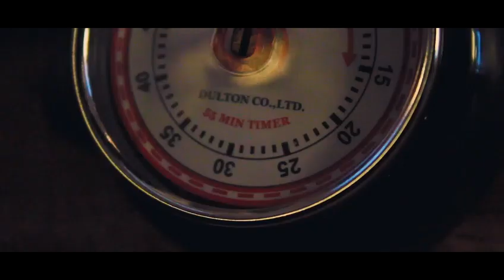TIME RECKONING - GHOST REDEMPTION PART 3 | OFFICIAL TRAILER